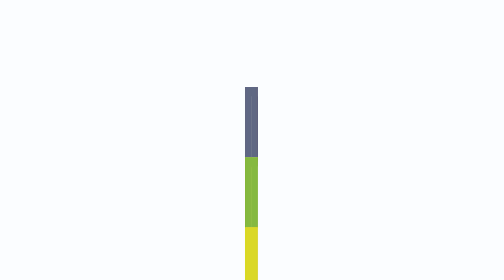Life on the Vine: March 14, 2023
Jesus is the Vine. We are the branches. Our weekly devotional to help you live Life on the Vine.

This week, we pause...for Jesus.